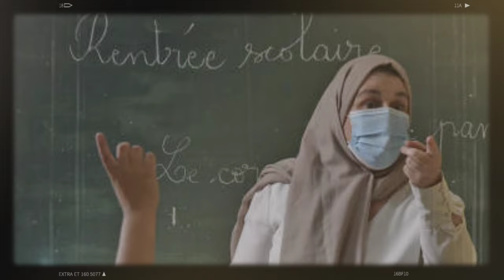5️⃣ surprises incroyables pour les Algériens en 2024! 😲🎉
Découvrez les 5 bonnes nouvelles qui façonneront l'année 2024 pour les Algériens : des salaires en hausse, des logements accessibles, une nouvelle ère pour l'automobile, des avancées pour l'éducation, et un statut légal pour les freelancers. Restez informés et optimistes avec ces développements prometteurs !